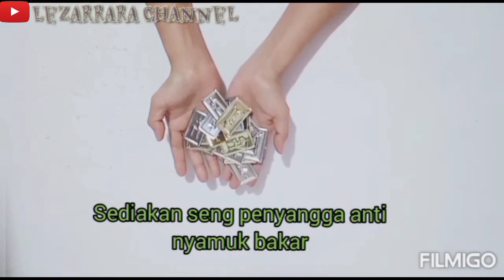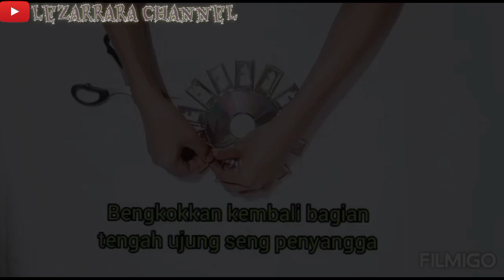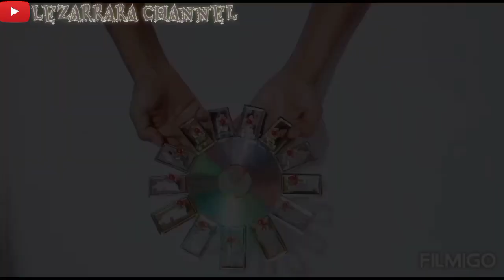IDE KREATIF Hiasan Dinding DARI SENG PENYANGGA ANTI NYAMUK BAKAR DAN DVD - BEKAS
Untuk cara membuatnya silahkan simak di video yaa 🧐

Video ini berisi ide kreatif hiasan dinding dari seng penyangga nyamuk dan DVD ,bekas dan membuat barang yang berguna

Salam kreatif !